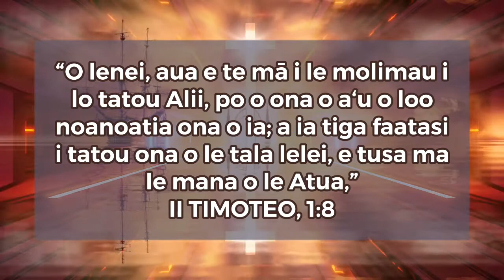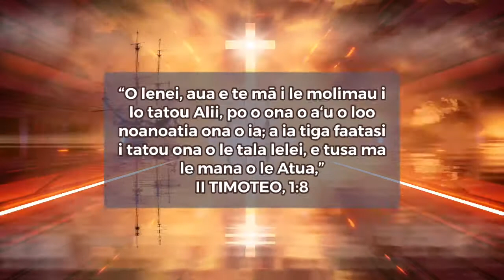Oute te le ma e molimau Iesu